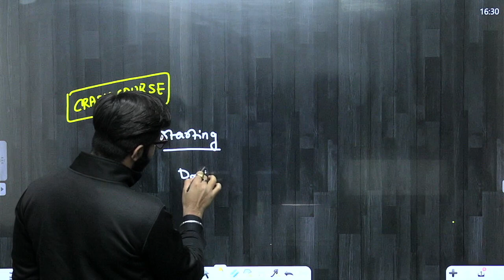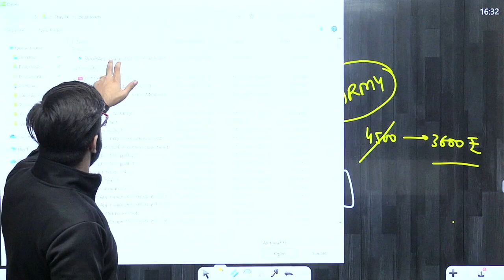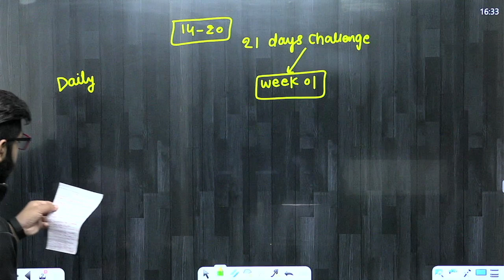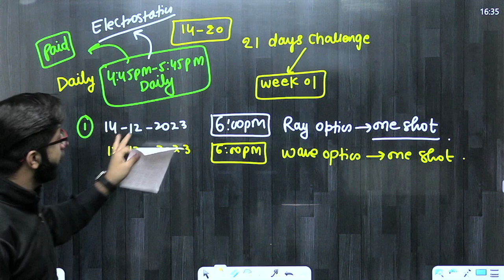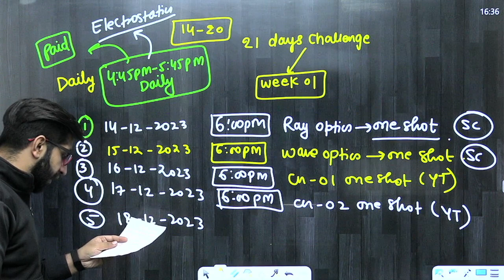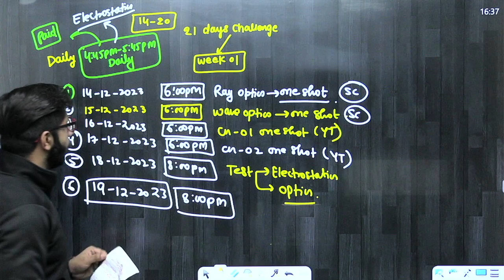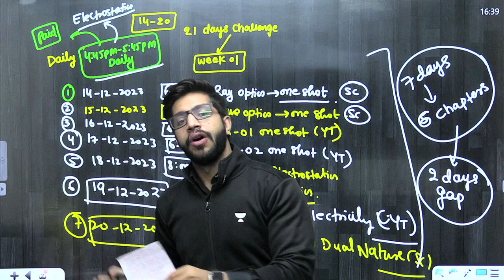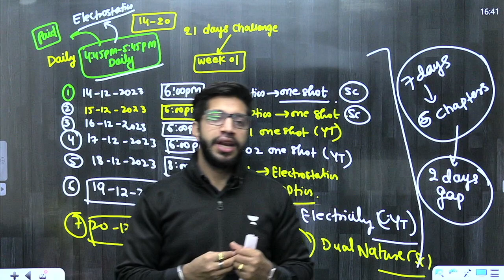21 Days Study Challenge 💪 Are you guys ready ?? 🔥 | Last 45 Days for Boards 2024 🔥😨 | Class 12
Topics Covered:

study challenge
21 days challenge for study
7 days challenge for study
study challenge for students
75 hard challenge study
75 days study challenge
7 days study challenge
24 hour study challenge
21 days study challenge
30 days study challenge
class 12
cbse class 12
unacademy
study tips
class 12 physics
boards 2024
date sheet 2024
physics strategy
score 98% in physics
one shot
physics all chapter one shot